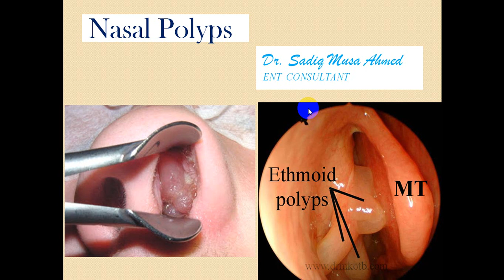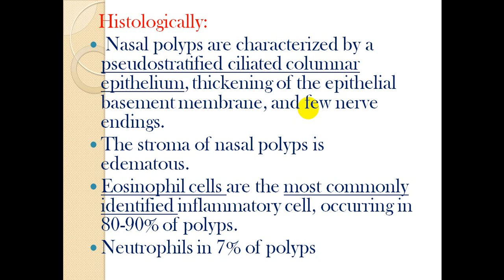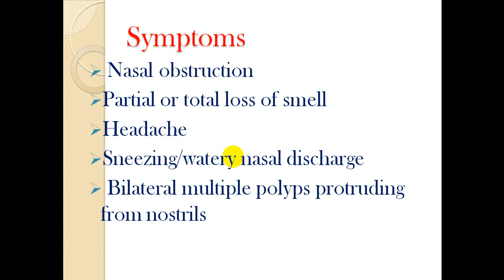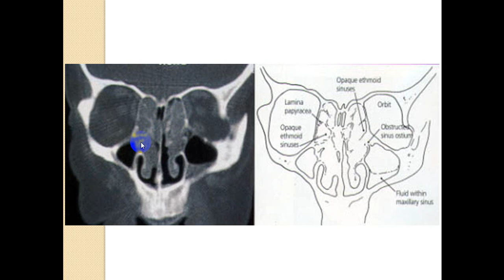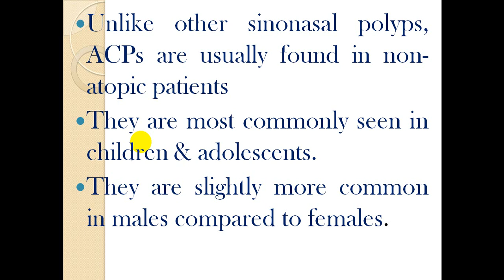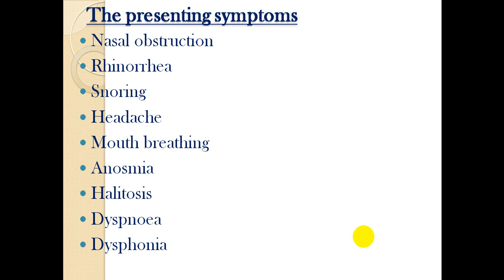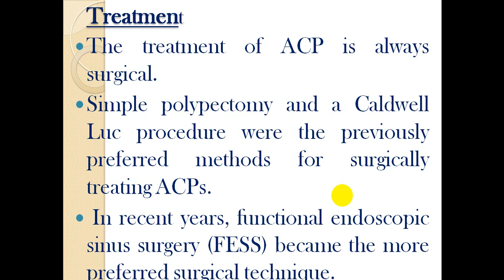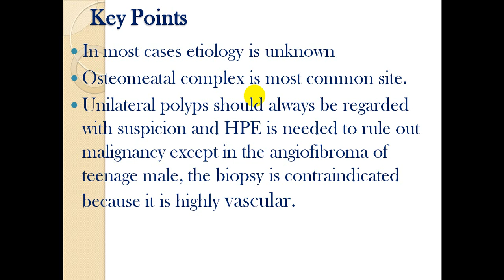محاضرة علمية(المرحلة الخامسة / ENT/الزوائد اللحمية في الانف و حساسية الانف)الجزء1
م.د.  صادق موسى احمد